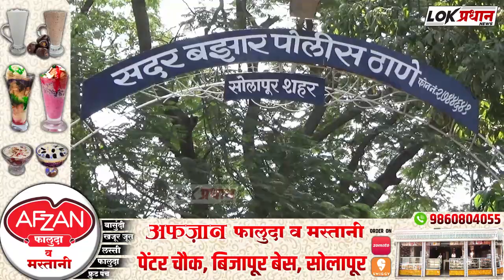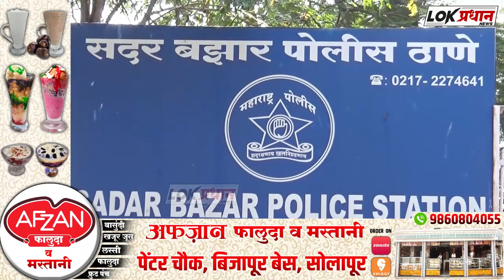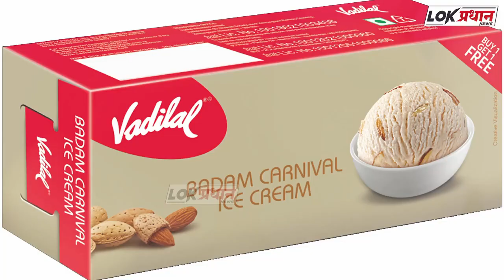सोलापुरात पुनम गेट जवळ मोर्चा काढणे आलं अंगलट; 9 जणांवर गुन्हा